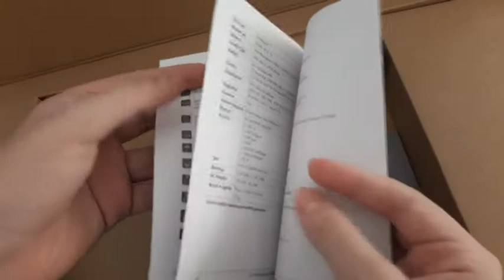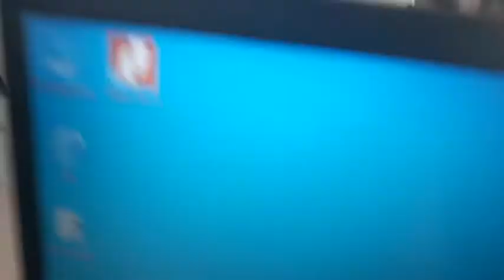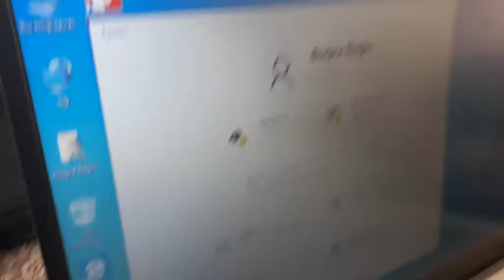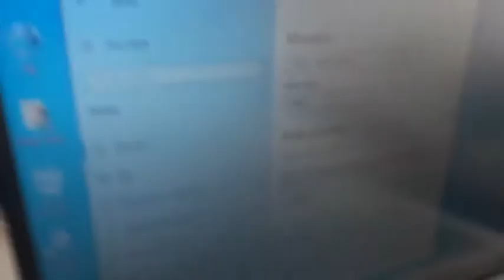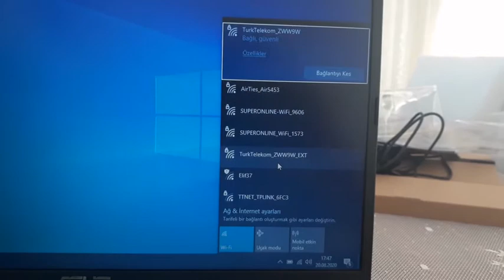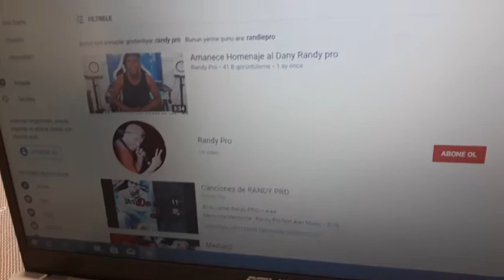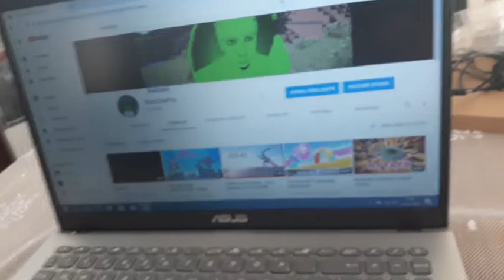PC Tanıtımı - ASUS Notebook Kutu Açılımı (Box Opening)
Özellikler(Specs)

İşlemci (Processor): Intel Whishlake I7-8565U / I5-8265U / I3-8145U / 5405U
Grafik Çipi (Graphics Chip): UMA_MX110_M230_MX250
Bellek (Memory): 4G~16G DDR4 2400 (On Board 4GB / 8GB DDR4 2400 +1 x SODIMM)
Ekran (Screen): 15.6'' HD TN / FHD Value IPS (w/o touch)
Depolama (Storage): HDD: 500G/1TB 5400rpm  SATA3 SSD: 128G / 256 G  PCIE SSD:256G / 512G
Bağlantı (Connection): WLAN 802.11ac(1*1) suppport(2*2)
Kamera (Cam): VGA
İşletim Sistemi (Processor System): 64-bit Windows 10 Pro/Windows 10
Klavye (Keyboard): Non-backlit KB / Backlit KB
Arayüz (Interface):
2 x USB 2.0
1 x USB 3.0 Type A
1 x USB TypeC
1 x HDMI
1 x micro SD Card Reader
1 x Audio Combo Jack
1 x DC-in
Ses (Sound): Built-in 2 Speakers and A mic
Batarya (Battery) : 2 cell 32Whr / 2 cell 37Whr
AC Adaptor : 19V, 45W / 19V, 65W
Boyut ve ağırlık (Size and Weight): 360.23 x 234.85 x 23.4 mm
1.9 kg